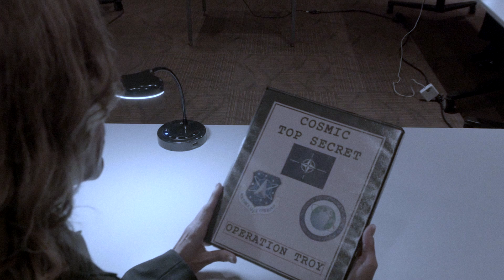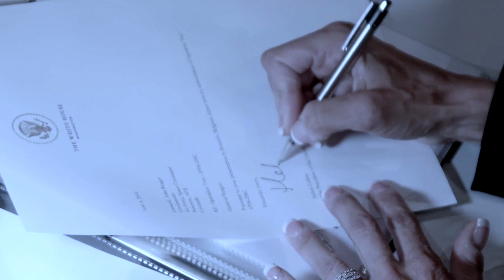FIRST SIGNAL Official Trailer (2020) Sci-Fi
FIRST SIGNAL is available Now in the U.S & UK on Amazon and Google Play
FIRST SIGNAL, sci-fi feature film, releases official trailer.
BritFlicks is delighted to release the trailer to Mark Lund's sci-fi FIRST SIGNAL. Synopsis: A signal from an alien satellite in Earth orbit reveals a government conspiracy between Air Force Space Command and the President. New sci-fi franchise releases official trailer.

Mark Lund executive producer, director and writer, is pleased to announce that the first official trailer for First Signal has been released. In First Signal when Air Force Space Command receives a signal from an alien satellite in Earth orbit an emergency meeting with the President reveals a government conspiracy. The independently produced science fiction feature was filmed at the McAuliffe Shepard Discovery Center in Concord, NH and the Massachusetts Military History Exposition in Orange, MA.

"I'm thrilled to present the trailer for First Signal. My thanks to the actors, crew and location partners for making this feature film possible," said Lund. "In as much as First Signal is a character driven science fiction story, it's also a contemporary political thriller that takes place at the G-7 summit in Brussels in 2014."